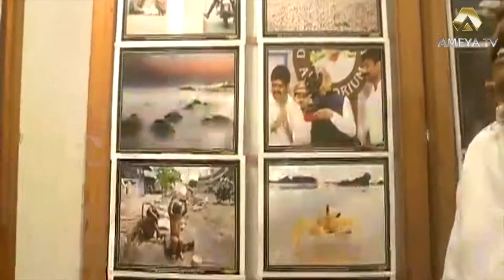AP Minister Muttamsetti Srinivasa Rao Attended to Photo Exhibition || Ameya TV